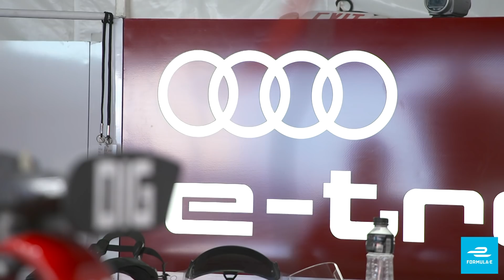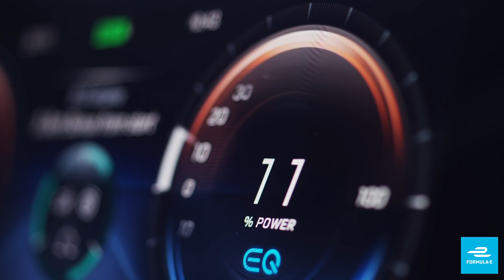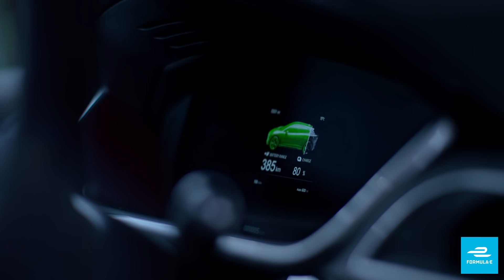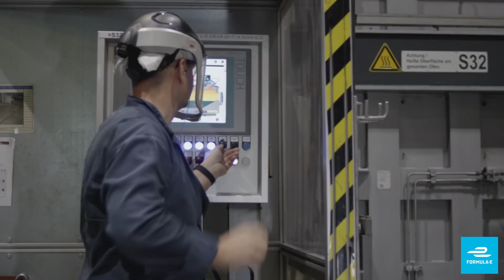How The Car Industry Is Going Green: Electric Cars, Low-Emission Factories & More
With legislation set throughout Europe to ban the sale of petrol and diesel cars as early as 2035, car manufacturers have had to change strategies, research and develop new technologies and begin the shift to electric and hybrid vehicles. From BMW to Porsche, car makers are driving a green revolution in manufacturing - here's how ✅